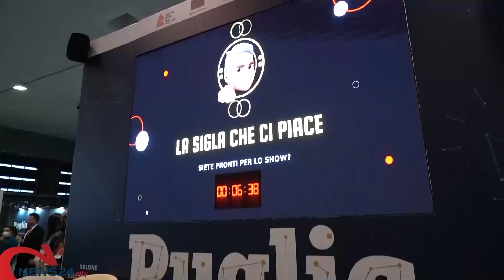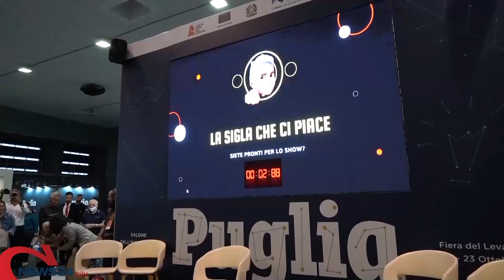BARI | Alla Fiera del Levante il prof. Schettini che spiega la Fisica divertendo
Nel Salone dell’Innovazione del nuovo padiglione